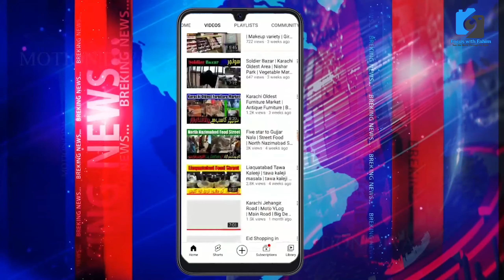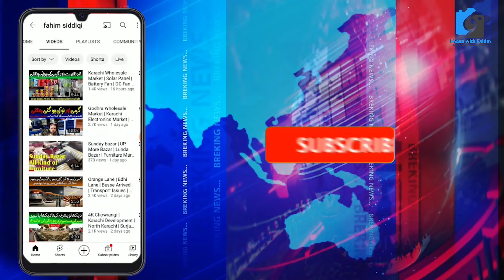New Karachi | Kala School | Green Line BRT | New Construction | Encroachment Drive @focus with fahim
نیوکراچی کا ایسا نیا راستہ جو نا کسی نے دیکھا نا سنا

Gujjar Nala | Moto VLog | Mujahid Colony | KCR Bridge | Ziauddin Hospital @focus with fahim

North Nazimabad
FB Area Update
Encroachment Update
Demolished Building
north nazimabad
police
rangers
people
property
ladies
men
district central
main road

Antiencriachmentdrive North Nazimabad FB Area Update Encroachment Update Demolished Building